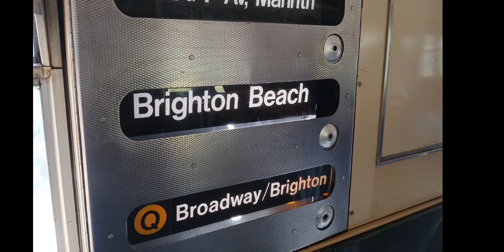𝟏𝟎𝟖𝟎𝐩⁶⁰ 𝐁𝐌𝐓 𝐁𝐫𝐨𝐚𝐝𝐰𝐚𝐲/𝐁𝐫𝐢𝐠𝐡𝐭𝐨𝐧 𝐋𝐢𝐧𝐞 𝐒𝐩𝐞𝐜𝐢𝐚𝐥: 𝟔𝟎𝐭𝐡 𝐀𝐧𝐧𝐢𝐯𝐞𝐫𝐬𝐚𝐫𝐲/𝐑𝟑𝟐 𝐐 𝐓𝐫𝐚𝐢𝐧 𝐑𝐢𝐝𝐞: 𝐏𝐚𝐫𝐭 𝟏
Comin' out of retirement, for this very special occasion, the R32s celebrate a milestone 60th anniversary since they first went into service on the Q train line on September 14th 1964!

In this video the R32 Q train goes non-stop via the Broadway Express from 96th Street-2nd Avenue towards Canal Street, over the Manhattan Bridge towards Atlantic Barclays

Pardon the excitement from the follow transit fans that were with me during this ride so lower the volume if you need to or just put it on mute and watch